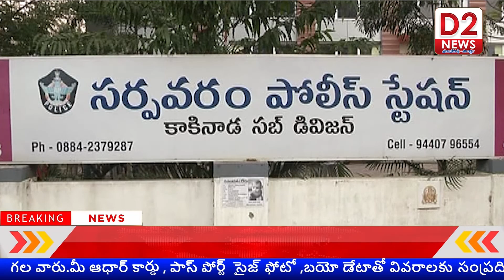వలసపాకలలో ఇటీవల జరిగిన వైకాపా కార్పొరేటర్‌ కంపర రమేశ్‌ హత్య కేసును ఛేదించిన పోలీసులు